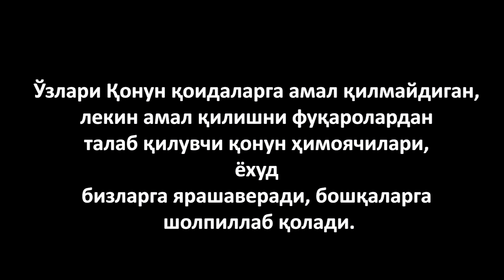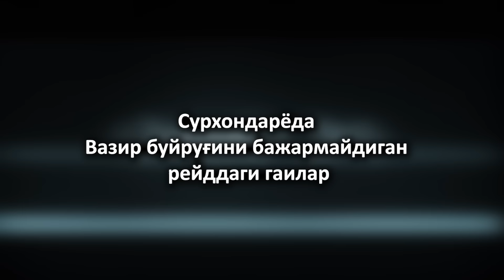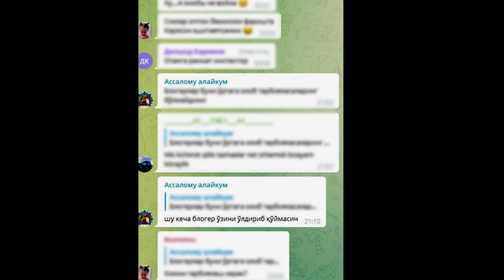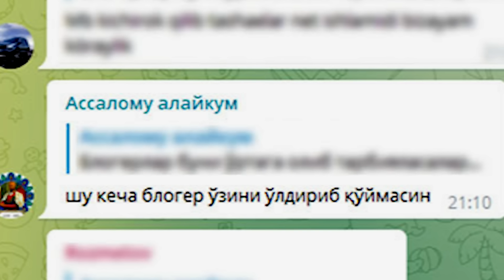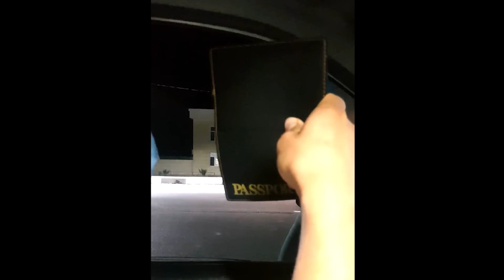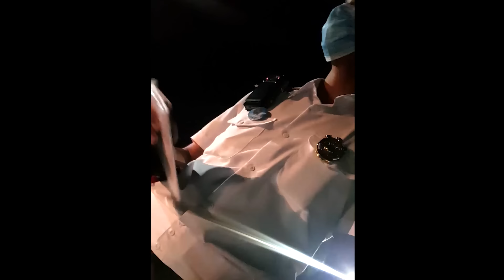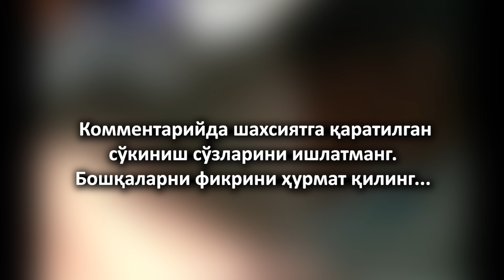ВАЗИР ЎЙЛАМАГАН НАРСАНИ ЎЙЛАБ ТОПАДИГАН СУРХОНДАРЁНИНГ САВОДСИЗ ГАИЛАРИ ТУНГИ РЕЙДДА...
Баходир Брат билан боғланиш учун ва Видео юбориш учун телеграм: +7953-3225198..
Эслатиб ўтаман:  Baxodir Brat видео остидаги комментарийда қолдирилаётган ҳар бир фикр ва ҳар бир изоҳ учун жавобгар эмас. Интернет фойдаланувчиси комментарийда ўзи қолдирган изоҳи учун шахсан ўзи жавобгар бўлади. Илтимос, Комментарийда шахсиятга қаратилган ҳақоратлаш ва сўкинишли изохлар қолдирманг!  Бошқаларни  фикрини хурмат қилинг!